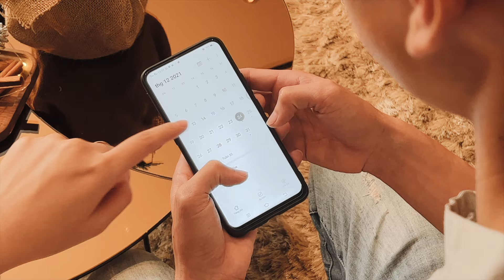Điều Bất ngờ Trong Đêm Giáng Sinh - Merry Christmas & Happy New Year l Malloca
Hạnh phúc đơn giản chỉ là được cùng nhau ngồi trò chuyện, cùng nhau chia sẻ những món ăn ngon và kể nhau nghe những câu chuyện mỗi người đã trải qua trong suốt quãng thời gian vừa qua. Hãy trân trọng và tận hưởng những khoảnh khắc sum vầy. Chúc các bạn một mùa Giáng sinh an lành và ấm áp.

FOLLOW CHÚNG TÔI:
© Copyright by Malloca (Do not Reup)
 trang trí noel